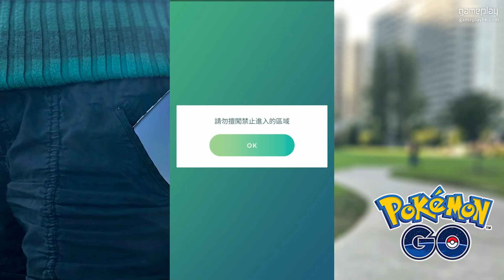【懶人包】11月 Pokemon Go 快訊資訊 -- 時時刻刻冒險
今次又分享任務攻略，記得支持我 Like 及 Share 喎!